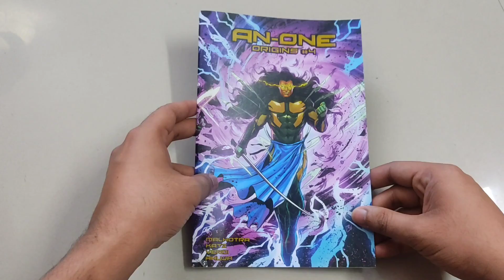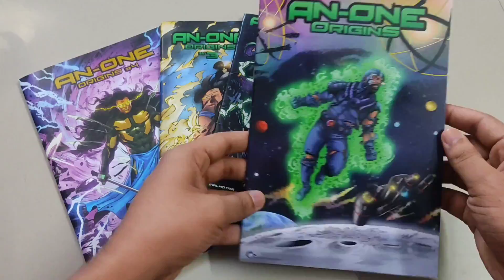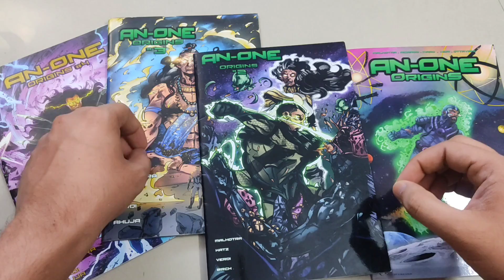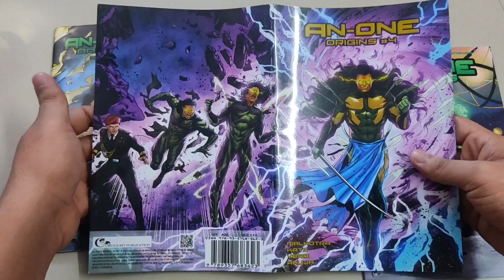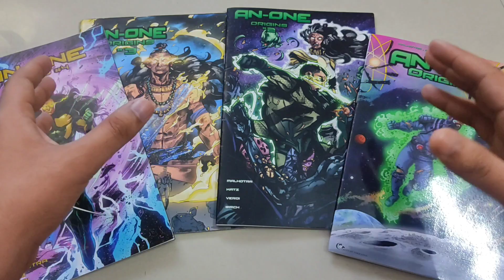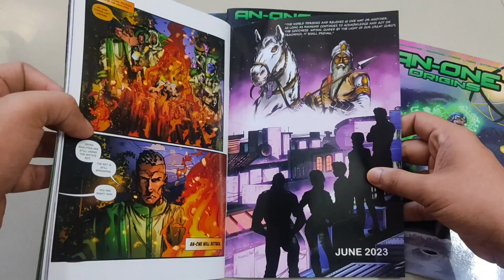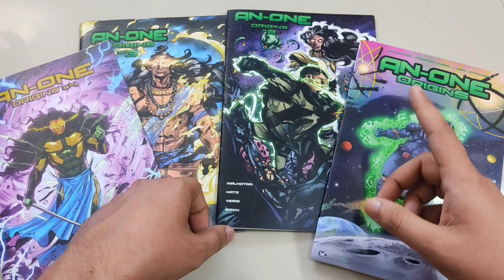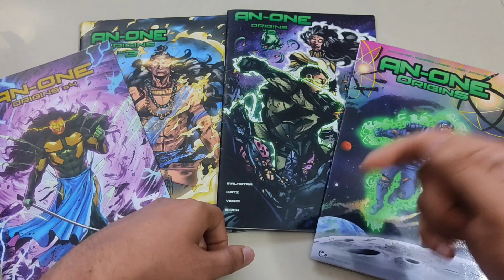The Complete AN-ONE Origins Review + GIVEAWAY 🎁📚 CuriousBit Publication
The Book is set in year 2050, AN-ONE/Major Vaayu is son of Colonel V.K and Kalyani. He is part of the Indian Space Agency, providing military support for Moon exploration. A set of events leads Major Vaayu into discovering about his family, creation of all universe and more.

Get a chance to win the complete AN-One Origins set. Participation details discussed in the video!

Giveaway details : 05:50